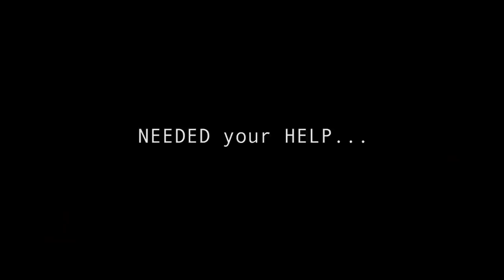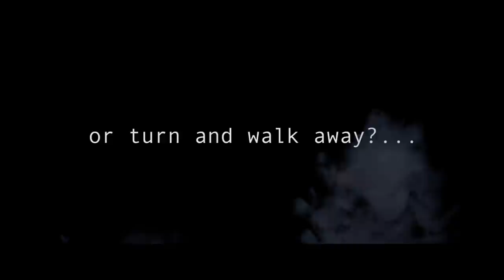My Sisters Keeper: The Movie [Teaser]